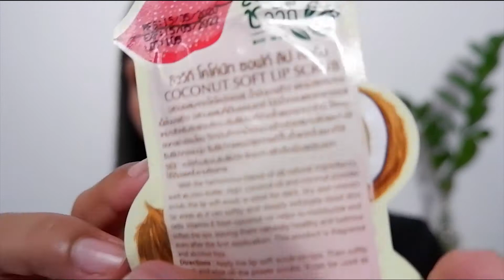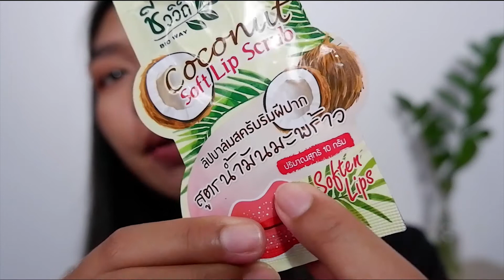[รีวิว]ลิปบาล์มสครับปากชีววิถี|สครับปากง่ายมากก|ราคาถูก|ListenJin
มาค่ะ🔥 สาวๆที่อยากชอบสครับริมฝีปาก 💋
จินมีลิปของแบรนด์ชีววิถีมารีวิวให้ทุกคนได้ดูกัน
อยากจะบอกว่าลิปนี้สูตรธรรมชาติมากๆ 🌿
ใครที่กำลังมิงหารีวิวเจ้าตัวนี้อยู่ กดดูโล๊ดดดด❤️❤️